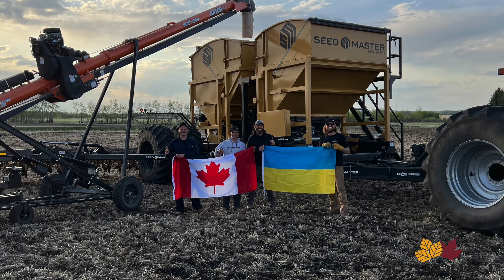ONE OPERATOR FOR TWO SEEDERS: TRADITIONAL(60 FT) AND ROBOTIC(30 FT) ONE. ALBERTA, CANADA